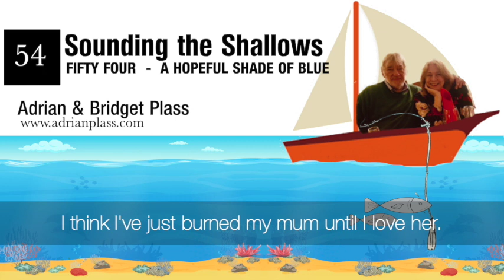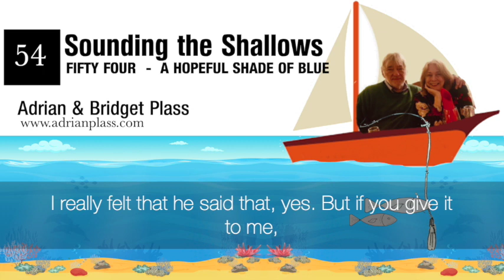Week 54 A Hopeful Shade Of Blue